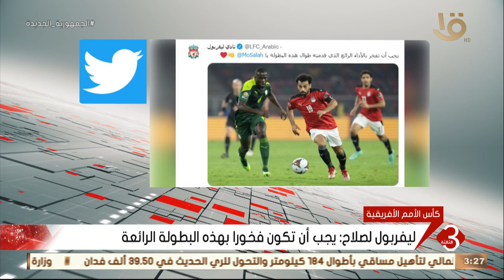نشرة الثالثة | ليفربول لصلاح يجب أن تكون فخورا بهده البطولة الرائعة